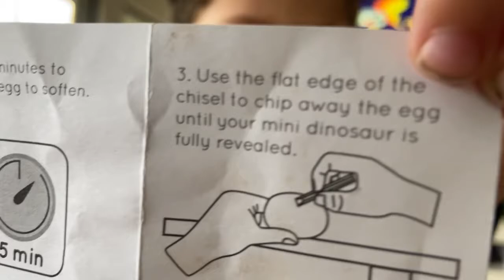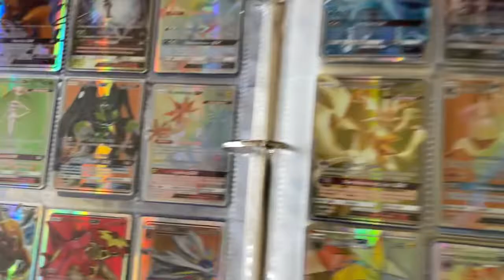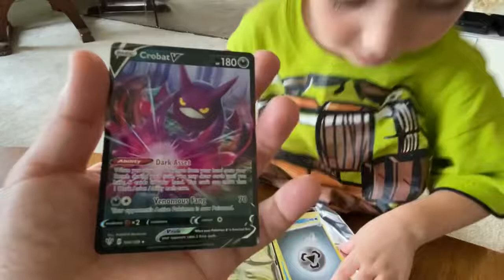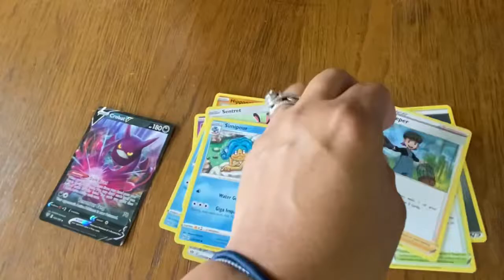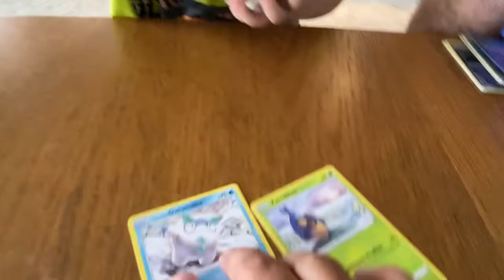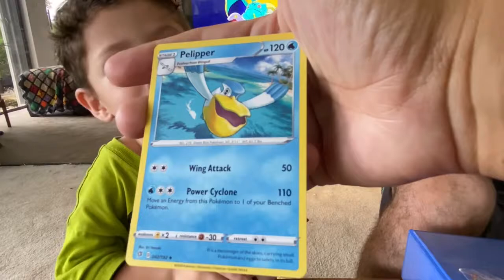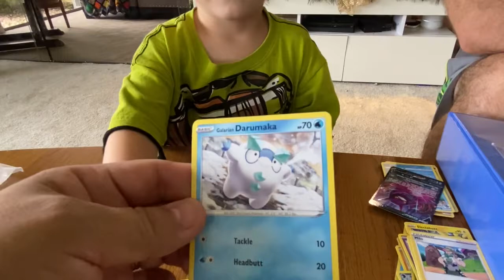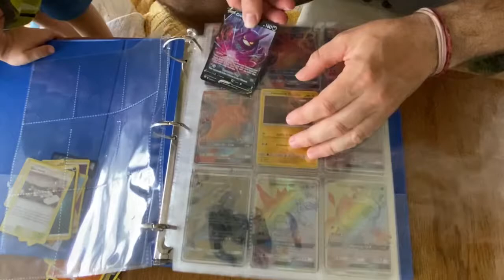Pokemon Cards card opening rare pokemon cards inside and Dinosaur egg mystery surprise toy review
Come join James and Dad as they open  Pokémon card mystery bag and might get some rare pokemon cards!! and dig up some Dino eggs to uncover what Dino they get!